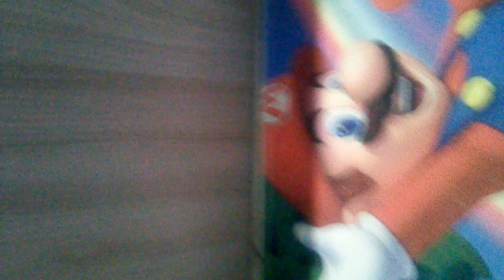il terrore di Mario parte 3: scegliere tra noi come fare venire Luigi